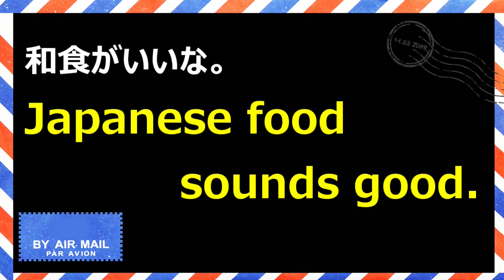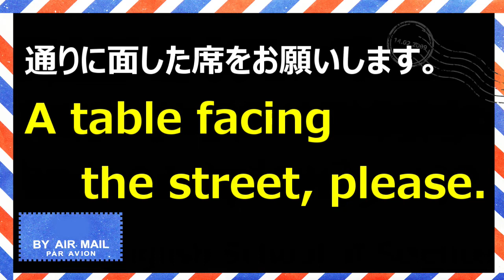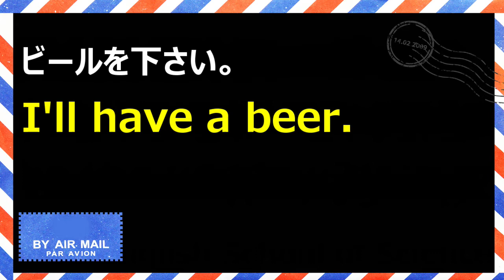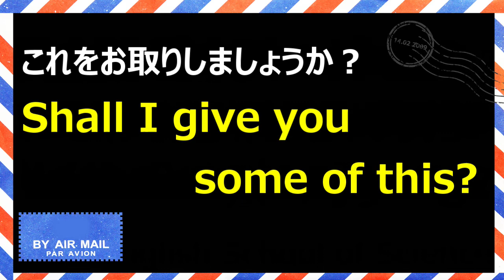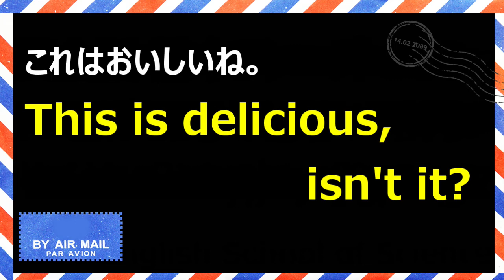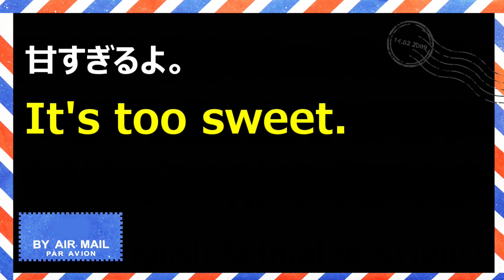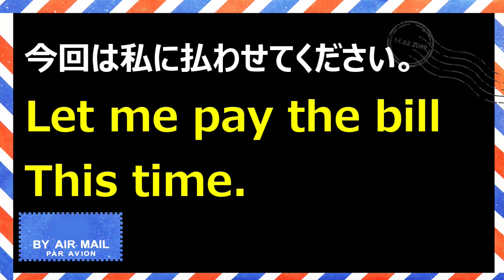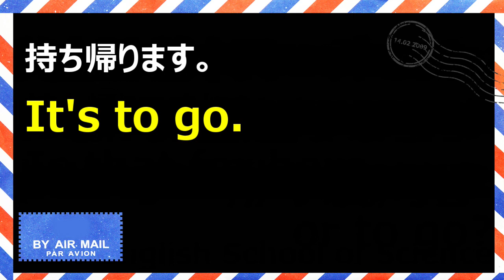英会話 基本フレーズ 100【食事】 ESG English School of Science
TOEICや日常英会話に最適です。
日本語と英語の出現の差が、英会話の実力を高めますよ。
１度目は、驚きと発見があります。
２度目は、マスターしていく実感をえられます。
３度目は、いつも間にかネイティブと自然に会話をしているあなたがいますよ！
百聞は一見に如かず＾＾